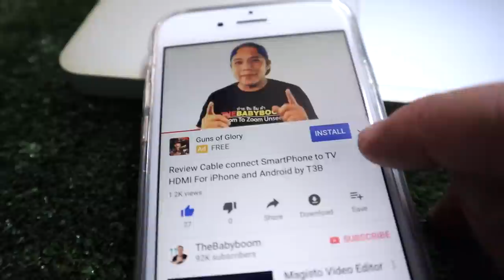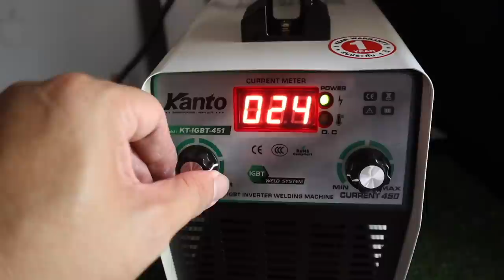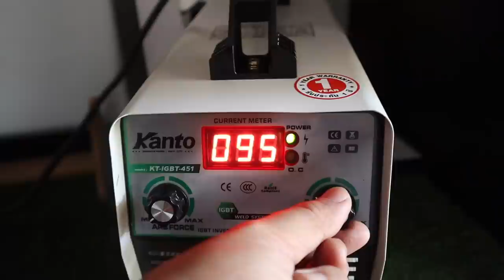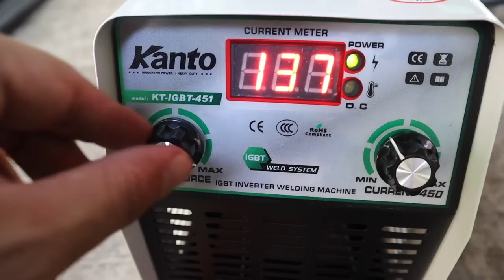Review ตู้เชื่อม ถูกและดี เชื่อมง่าย Kanto KT-IGBT 451 (ARC Force) by T3B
ตู้เชื่อม ถูกและดี เชื่อมง่าย Kanto KT-IGBT 451 (ARC Force)
สินค้าสั่งซื้อได้จาก เครื่องมือช่างถูกดี โฮลเซล กรุ๊ป และโกดังไทย